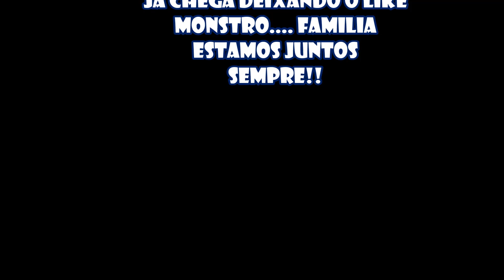BRN013 - ROLE NOTURNO| INDO NO ALN1001 | GRAVAÇÃO DO CLIP DE MÍTICO JOVEM- JEFF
QUER GANHAR DINHEIRO COM YOU TUBE ACESSE LINK DO FULLSCREEN AQUI ABAIXO QUE É APENAS POR INDICAÇAO
E ENTRE PARA A NETWOORK QUE ADMINISTRA SEUS GANHOS.

*VIANA RACING*

REMAPEIE SUA MOTO E EXTRAIA MAIS CV DO SEU MOTOR,
TUDO FEITO VIA SOFTWARE E TESTADO NO DINAMÔMETRO.

END: AV ITAQUERA N 2791 - ITAQUERA Z/L - SP